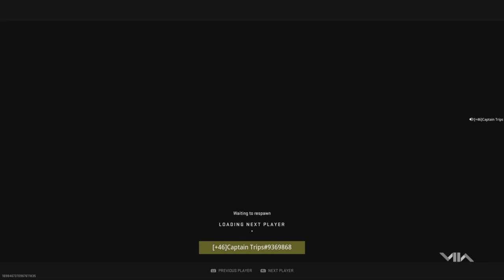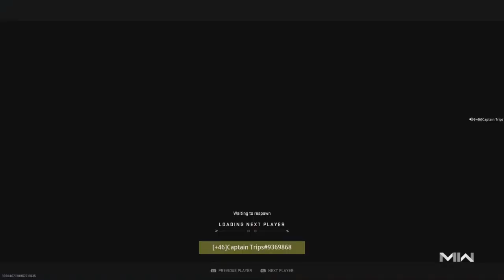Im in full ranked Control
How do you play 5 rounds of control and net a grand total of 3 kills?